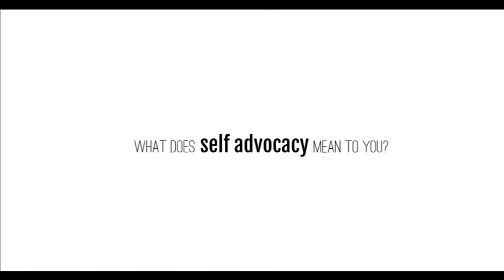Self Advocacy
Description